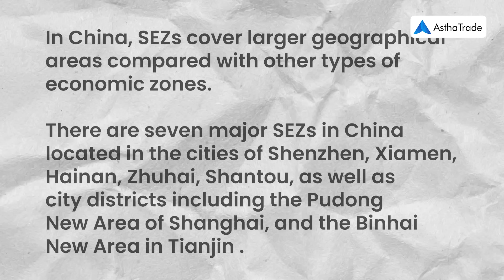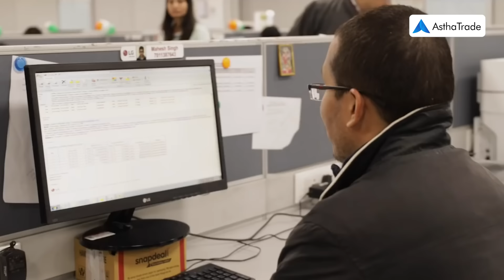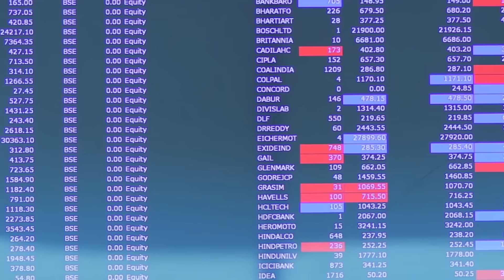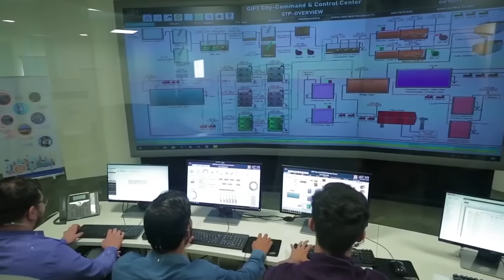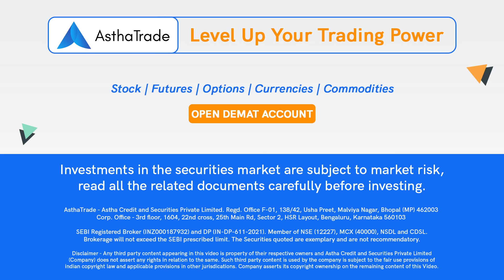Gift City | Gift City Current Status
Explore the Thriving Progress of Gift City Gujarat - India's Premier Smart City!"

Are you curious about the latest updates and remarkable development in Gift City, Gujarat, India's very own smart city? Join us on this exciting journey as we delve into the dynamic growth and innovative achievements of Gift City Gujarat.

In this video, we'll provide you with a comprehensive overview of Gift City's evolution into a cutting-edge smart city located in Gandhinagar. Discover how Gift City has become a symbol of India's aspirations for urban development, financial excellence, and technological innovation.

We'll take you through the key milestones and initiatives that have transformed Gift City into a bustling hub for finance, technology, and commerce. From world-class infrastructure to international collaborations, Gift City Gujarat has set a benchmark for smart city projects across the nation.

Whether you're an investor, a tech enthusiast, or simply curious about the progress of smart cities in India, this video is your gateway to the dynamic world of Gift City Gujarat.

Join us as we showcase the journey and accomplishments of Gift City Gujarat, and learn why it's hailed as India's premier smart city! Don't miss out on this opportunity to witness the evolution of a city that's redefining the landscape of urban living in India.

📱 Download AsthaTrade Flow App and Start Investing & Trading in Stock Market.

Important Links